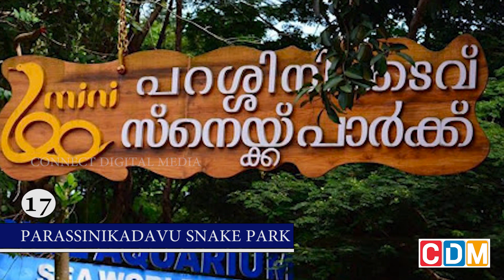Top 21 Places to visit in Kannur | കണ്ണൂർ ജില്ലയിൽ കണ്ടിരിക്കേണ്ട 21 വിനോദസഞ്ചാര കേന്ദ്രങ്ങൾ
Kannur is one of the 14 districts along the west coast in the state of Kerala, India. The city of Kannur is the district headquarters and gives the district its name. The old name, Cannanore, is the anglicized form of the Malayalam name "Kannur". Kannur district is bounded by Kasaragod District to the north, Kozhikode district to the south, Mahé district to the southwest and Wayanad District to the southeast. To the east, the district is bounded by the Western Ghats, which forms the border with the state of Karnataka (Kodagu district). The Arabian Sea lies to the west. Paithalmala is the highest point in Kannur District (1,372m). Enclosed within the southern part of the district is the Mahé district of the Union Territory of Puducherry. The district was established in 1957.
tourist spots in kannur
top places to see in kannur